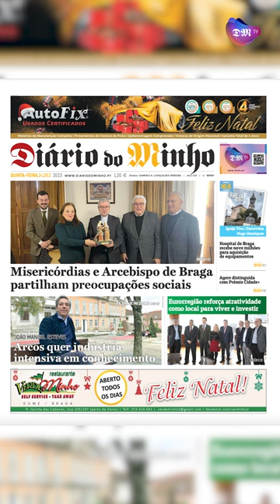Misericórdias e Arcebispo de Braga partilham preocupações sociais - Minuto Minho - 14 de dezembro